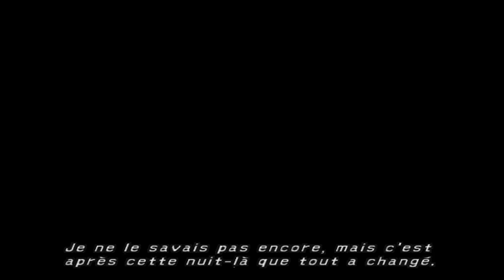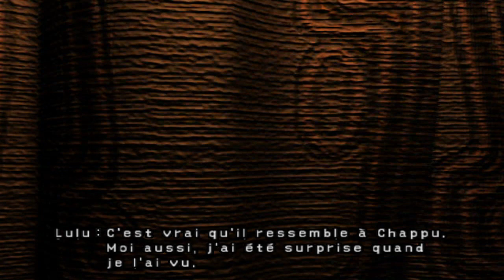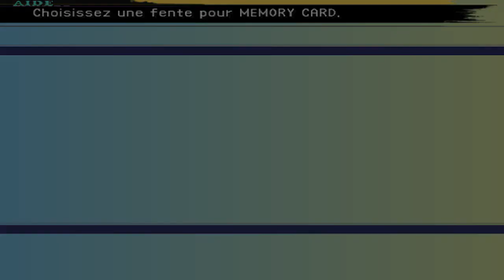Final Fantasy X Let's Play - Episode 4 FR HD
Aujourd'hui nous bravons les préceptes de Yevon et nous partons à la recherche de l'invokeur dans la salle de l'épreuve ! Ce que notre héros va découvrir est bien différent de ce qu'il croyait...

N'hésitez pas à commenter si vous avez aimé ou si vous avez des conseils :)